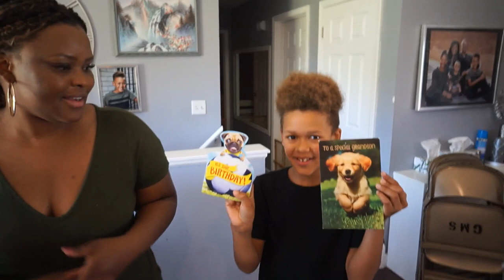surprising our son with a family camping overnight for his birthday to see how he would react!!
We surprised Jabin with a 9th birthday party! He was so elated to go see his cousins and celebrate his birthday with Biname's side of the family! When we also told him about his cousins coming over for a sleepover after the party he was jumping around in the truck! We all had a great time at Biname's parents house! When everyone headed back to our house for the family camping overnight the kids had fun swimming in the pool, jumping on the trampoline, and playing with the dogs while Jori set up the tent and prepared the campfire. It was a family friendly, family fun surprise! We all enjoyed smores and laughing around the campfire! Before bedtime we managed to squeeze in a movie. It was Jabin's current favorite (Rio 2). Finally at 2am we all fell into our beds. The girls had their sleepover inside the house and the guys had an outdoors overnight challenge in the tent!